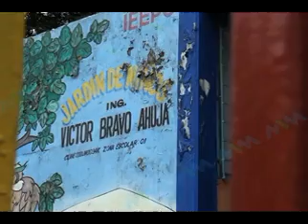Manifestación padres de familia